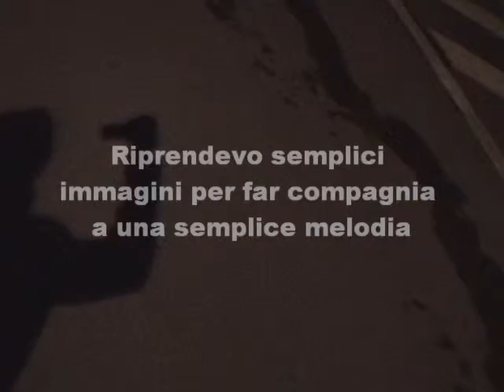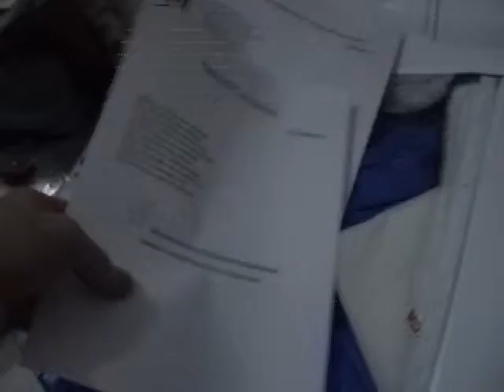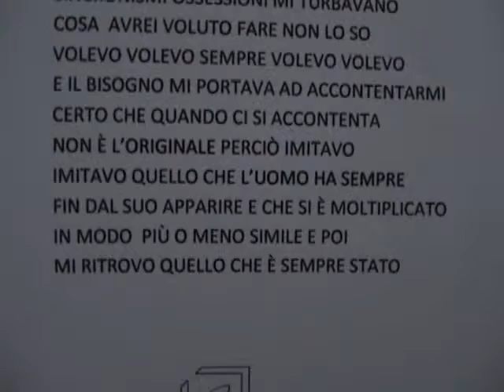059 of 366 – VITA QUOTIDIANA – “28 febbraio”– Sulle onde dell’anno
Video – 059° filmato – FEBBRAIO - VITA QUOTIDIANA. “Giorno e Vita Nuova”. Questo è il motto che sta definendo la “Vita Quotidiana” di Frank Loset: Video. Musica e Poesia della quotidianità tutto nuovo. Il disegno invece racchiude la raccolta di un mese di poesie. Tutto questo è di un artista eclettico. Giocavo con il tempo che trascorreva tra me la musica e quello che mi circondava soltanto per dare un valore ai suoni alla parola e l’immagine che si andava a creare quotidianamente. Affacciandomi ogni giorno guardavo l’andatura dei viandanti sotto un tempo che si alternava con le giornate che si avvicendavano.  Riprendevo semplici immagini per far compagnia a una semplice melodia. Disegni astratti virtuali di un artista eclettico stampato su tela. Bari 28 febbraio 2015. Questo disegno astratto nella raccolta di poesie “Sulle onde dell’anno” rappresenta il mese di gennaio. Divertitevi con gli oltre 2500 video di Frank Loset su You Tube.